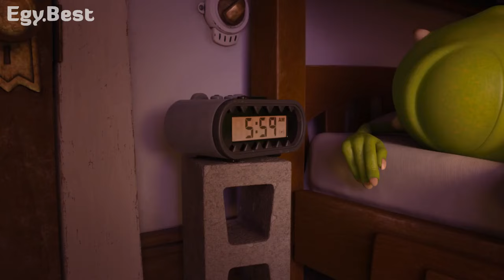Monsters university training scene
Animation adventure horor comedy movie